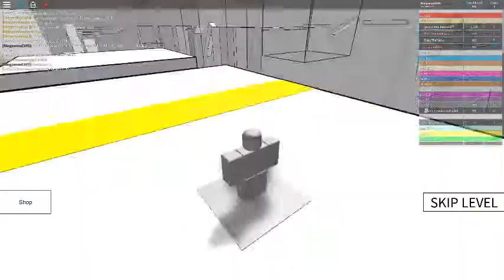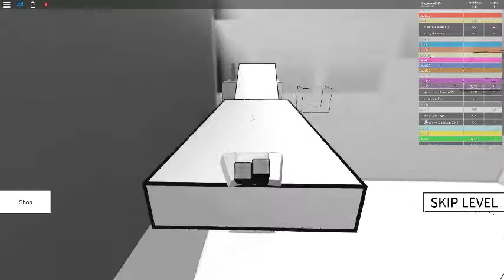Roblox-|Speed run 4Ep.14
Welcome back to another upload today. Once it gets to me saying goodbye the video ends there.